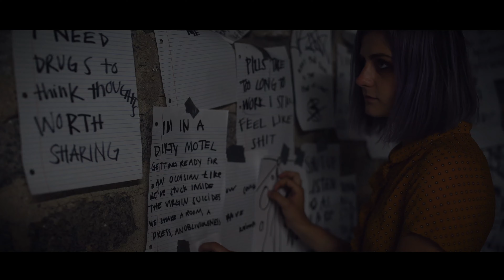Exit 18 - Brace For Impact (Official Video)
Music video for Exit 18's newest single "Brace For Impact."